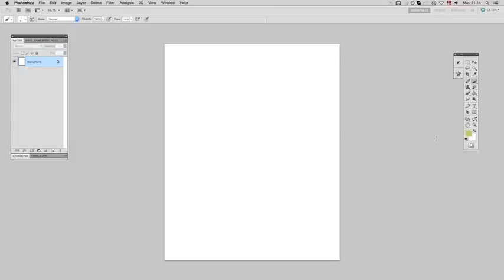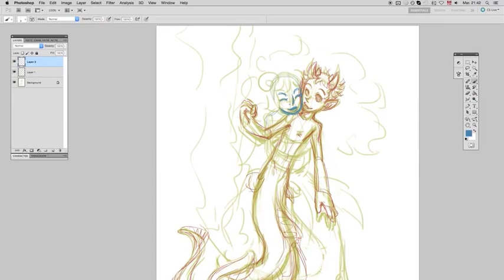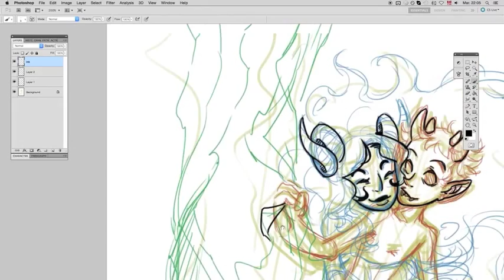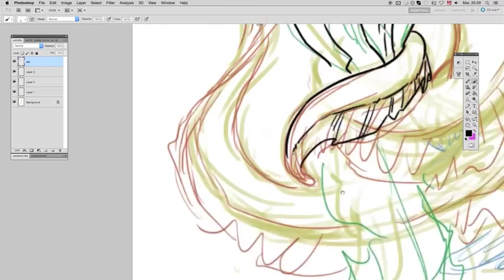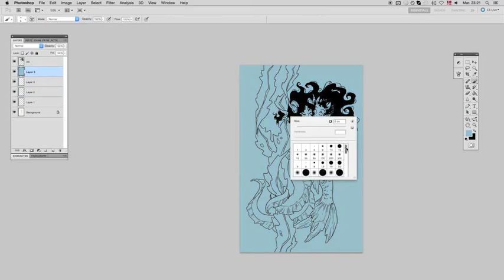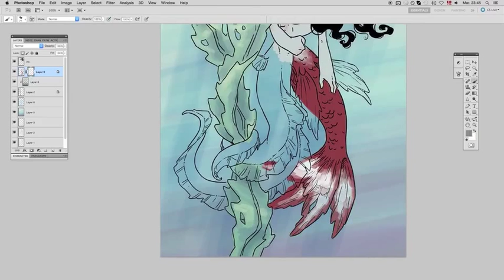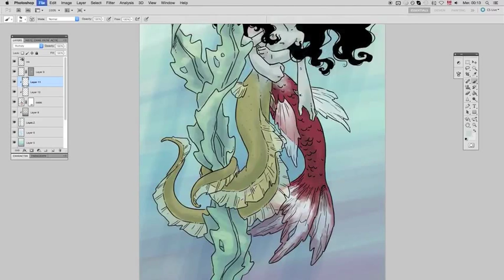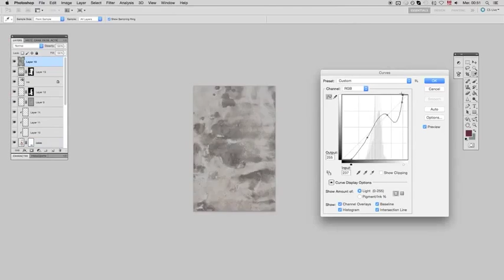Fish Cuddles - speedpaint